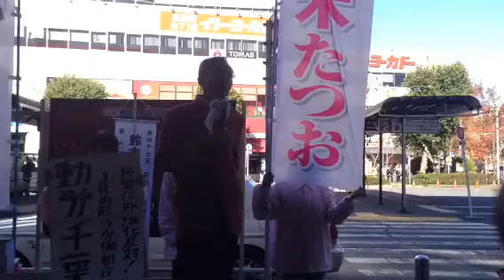2014.12.2動労千葉委員長・田中康宏さんによる鈴木たつお応援演説@阿佐ヶ谷